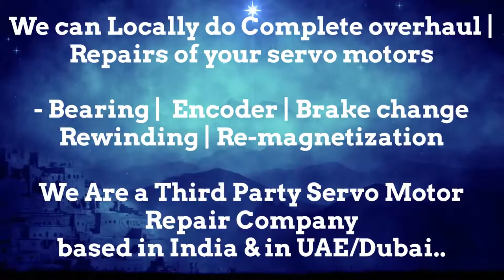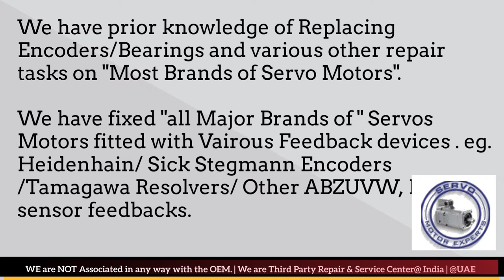Control Techniques Dubai Servo Motor Encoder Resolver Align Repair India UAE Oman Bahrain Kuwait